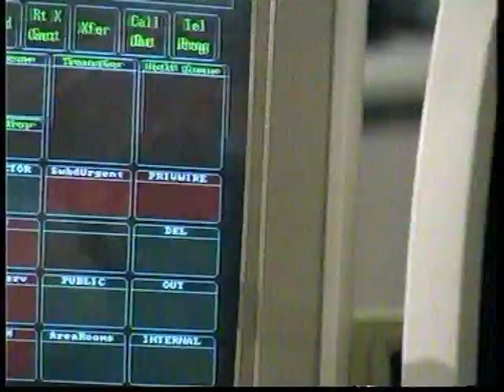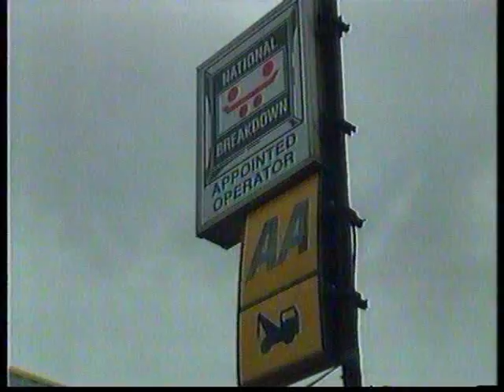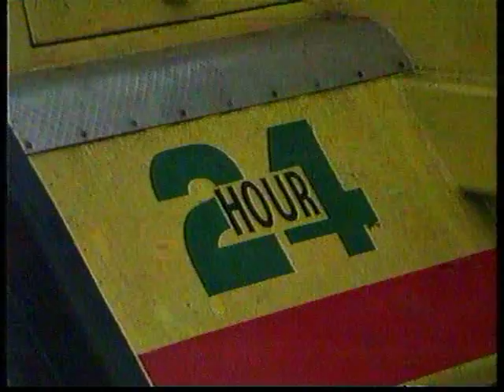Police Recovery Scheme (a trip down memory lane)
This is highlights from a video about the changing Police Recovery Schemes. The video that was made around 1995 as the motoring organisations started to win police scheme contracts.

You will note two things - First everyone looks a lot younger (apart from Mike Cowan who never ages) and two, there is no mention of Bailey Toon!

I hope those concerned and those who suffered can laugh a little about it now and especially at Evan's Moustache